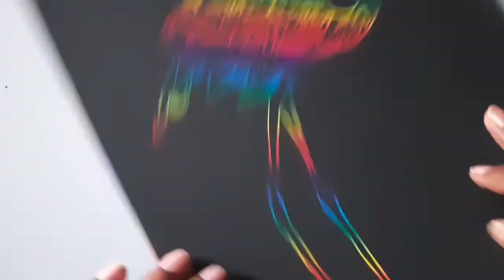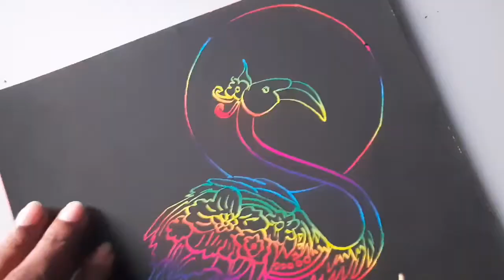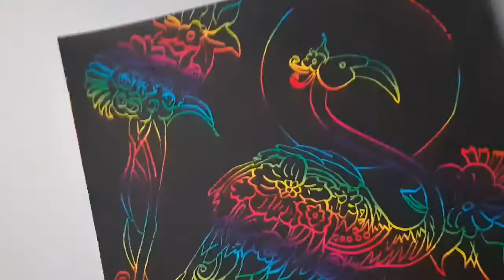Rainbow Crane SCRATCH ART